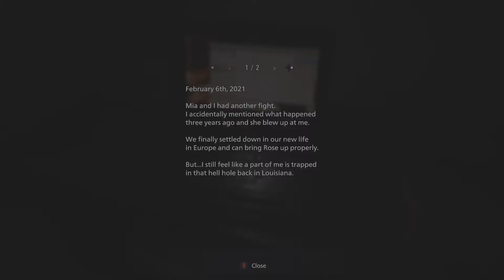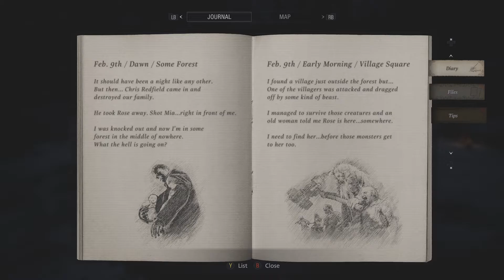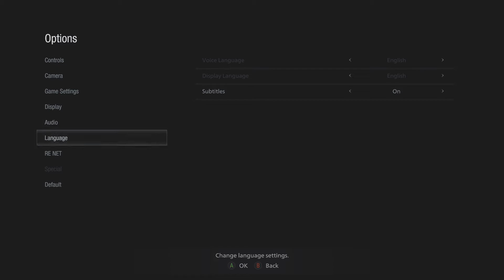Resident Evil 8: Village | Part: 1 - Castle Dimitrescu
RESIDENT EVIL VILLAGE IS HERE OH MAH GAD. Hope you enjoy :)